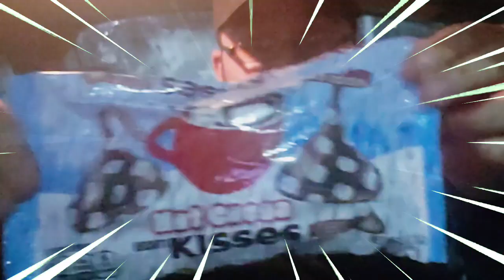The "Too Late For Christmas" Special (ft. A Cameo by The Ireland Boys)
Merry Christmas and Happy Holidays from Limited Time Roman! This week, we review two special, holiday-themed Hershey's Kisses: Hot Cocoa and Sugar Cookie!

This episode features a literal Cameo by The Ireland Boys. You can support them by checking them out on Cameo and YouTube.